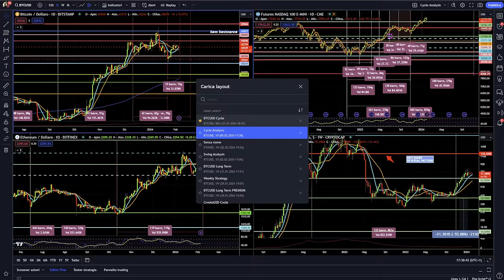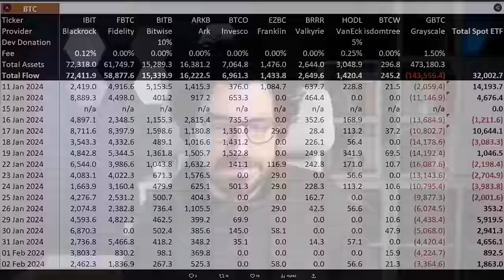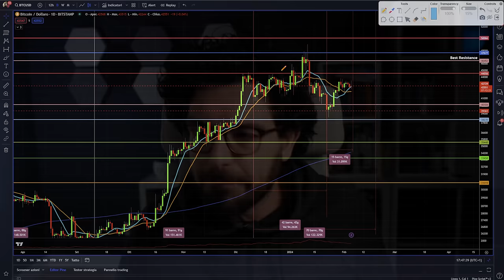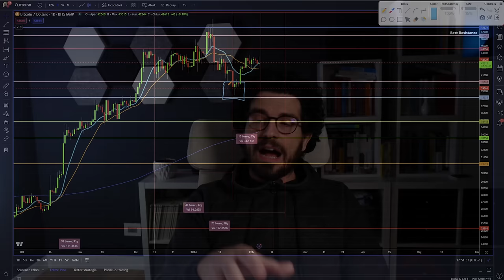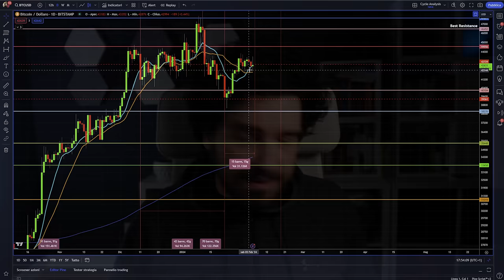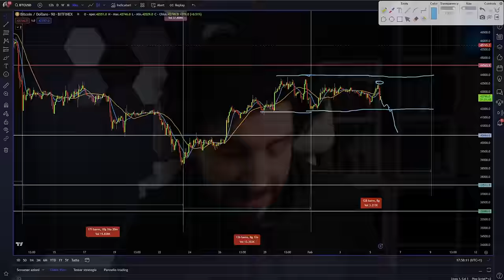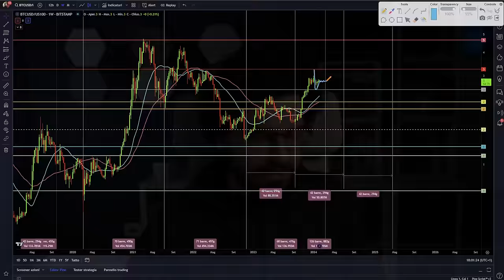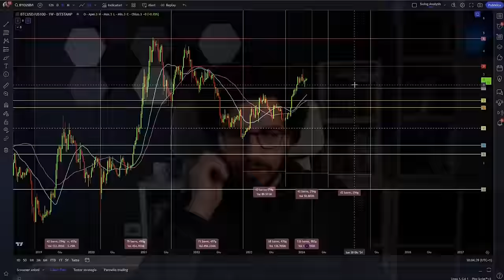BITCOIN ATTENTO AI 41600$ | Bitcoin Mondays previsioni news e analisi ciclica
Massima attenzione per questa settimana su bitcoin.
Ciao sono Mauro Caimi, trader e analista quantitativo.
41600$ Livello importante per evitare una settimana pericolosa.
Bitcoin mondays analisi news e previsioni.
Stay Crypto

AIRDROP 15$ FINO AL 29 FEBBRAIO
Per nuovi utenti
Deposita 100$
Ricevi AirDrop 15$

00:00 Intro
01:20 Guadagna Gratis 15$ con l'Airdrop Esclusivo!
02:50 Etf Bitcoin i dati continuano ad essere positivi
06:35 Bitcoin la figura di inversione punta a questo livello
12:00 Il Misterioso Pattern Caimi su Bitcoin: Realtà o Mito?
14:00 Proiezioni e Strategie per Bitcoin Questa Settimana!
17:00 41600$: Il Punto di Svolta per Bitcoin?
19:00 Il grafico più importante per il lungo periodo

LA MIA ATTREZZATURA VIDEO: